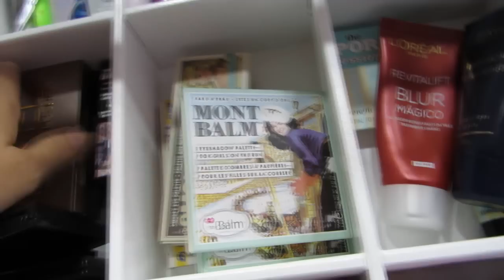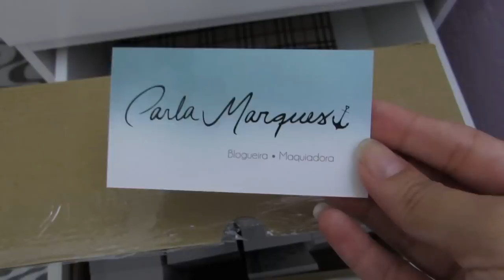Tour pela Penteadeira Camarim - Carla M